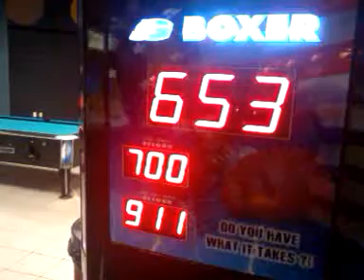Will punching the power meter